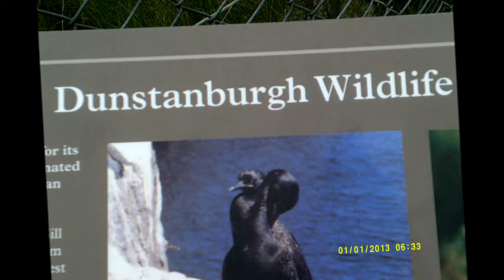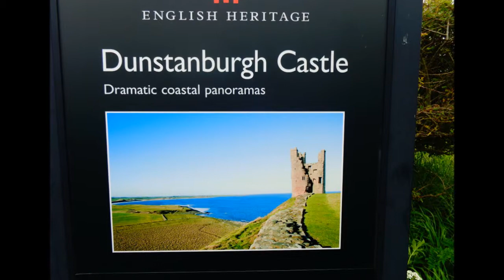Dunstanburgh Castle Visit by Sheila, May 2014, PART III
Description Arrived at the castle ruin after skirting the golf course--purchase a really good booklet with plans, maps and illustrations and loads of good information.